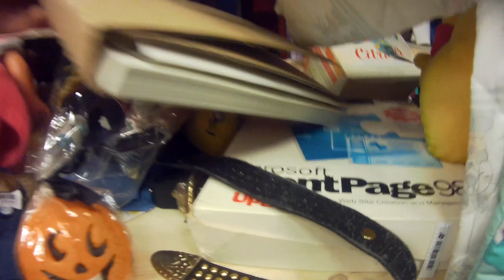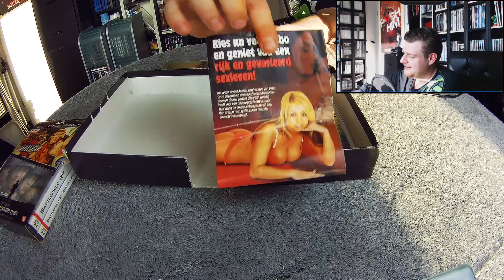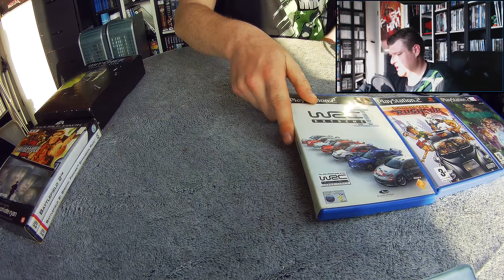✅ Polowanie z pomocnikiem - Big box, PC, Playstation, Figurki - Na tropie retro #16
W dzisiejszym filmie kolejne polowanko na retro fanty , ale tym razem z pomocnikiem. Odwiedziliśmy kilka sklepów z używanym sprzętem oraz wyprawa pociągiem do sklepów z grami. Nagraliśmy zawartość sklepowych półek , tytuły na Playstation , Nintendo , Xbox etc.
Udało się dorwać trochę gierek na różne platformy ; bigbox'owe wydanie Mortal Kombat 3 oraz spory zestaw figurek Lord of the Rings :)
Zapraszam do materiału.

Linkopedia:
The Lord of the Rings - You Shall Not Pass - (HD)The Lord of the Rings - You Shall Not Pass - (HD)